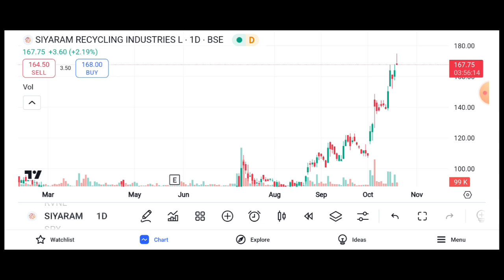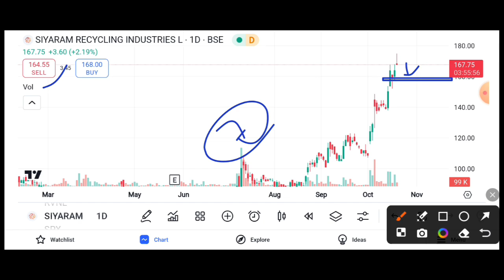SIYARAM RECYCLING SHARE RECEIVED ORDER STOCK 3% JUMP || SIYARAM RECYCLING SHARE LATEST NEWS TODAY